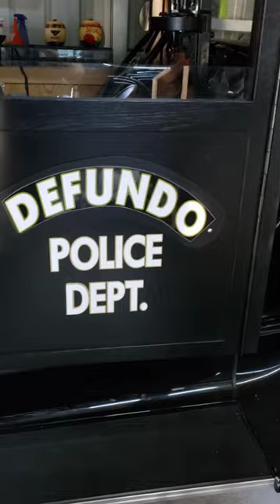1928 ford modelA paddy wagon